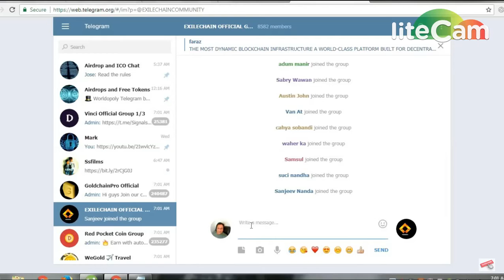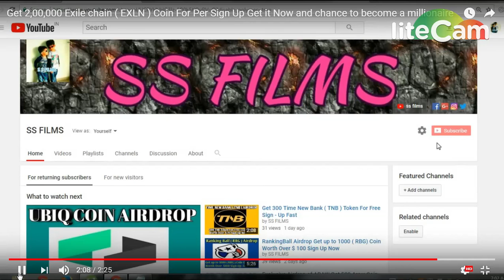EXILE CHAIN (200000 ) Coin EVERY PARTICIPANTS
WHO REFERRED YOU : @sapanmishrabca
1) BOOKMARK MY SITE FOR TOKEN UPDATE ABOUT EXCHANGE

     PQlI22dostomA
3) JOIN MY TELEGRAM CHANEL FOR TOKEN EXCHANGE :